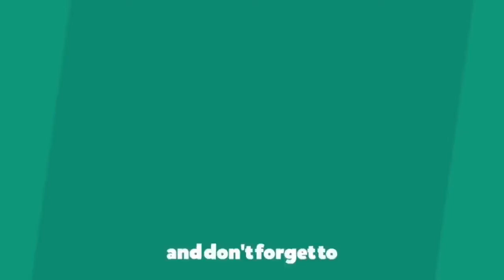BORDERLANDS 3 Gameplay Walkthrough Part 7